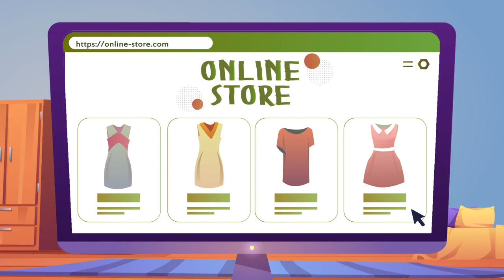Аnimated video | Анімаційний ролик | Анимационный ролик | Touchex | Студія Анімації 7030.studio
Думаєте як пояснити клієнтам спосіб користування вашим інтернет-магазином/сайтом? Скрінкаст - найращий спосіб легко продемонструвати у досупній формі ці процеси.
Так, ми створили відеоскрінкаст для Touchex, щоб допомогти компанії розказати "просто про складне".
У вас є задача продемонструвати роботу вебсторінки з послугами? - ми виконаємо цю задачу швидко та результативно!